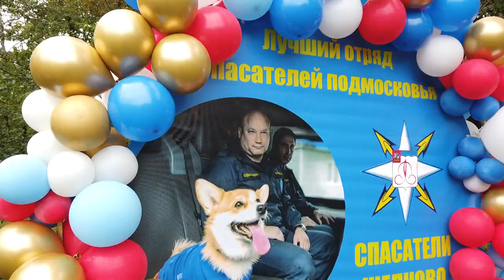ВЫСТУПЛЕНИЕ КОРГИ В ПАРКЕ | ЩЕЛКОВО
Жители Щёлково отмечают день городского округа. Муниципалитет отмечает 95 лет со дня образования. На Парковой и Пушкина прохожих встречали различные интерактивные площадки и театральные выступления, а щёлковские байкеры устроили зрелищный пробег по улицам города. Как прошел праздник, расскажут наши корреспонденты.